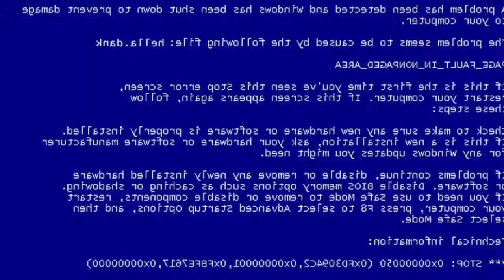15 Cosas que Quizas no sabias sobre los Videojuegos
Hi! Espero que les haya gustado el video recuerden siempre que fue echo con los unicos fines de entretener al espectante y para su entretenimiento recalcando que el material que se uso en este video no es de mi autoria

Este video fue elaborado en kinemaster

Si quieres puedes dejar tus sugerencias para el proximo video no olvides de estar suscrito y estar pendiente del canal y del segundo canal tambien ya quebse esta subiendo contenido y dibujos nuevos ahi también puedes sugerir temas y tambien se subiran los capitulos de elemental friends

Graciaa por ver este video recuerda que trato de darles lo mejor aunque no me de tanto tiempo para elaborarlos.

Con migo sera hasta otra ocación

Spartco produciendo desde 2013 :)